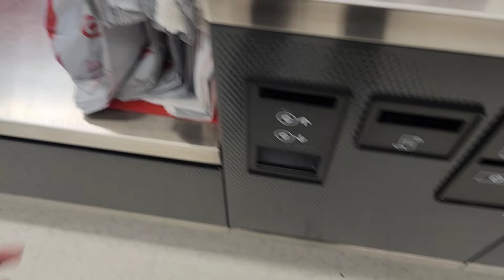Siempre a las carreras😱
Un dia conmigo en lo que a sido ultimamente mi vida, durante la temporada de Basketball de mis hijas!